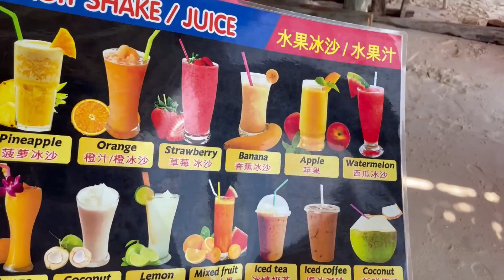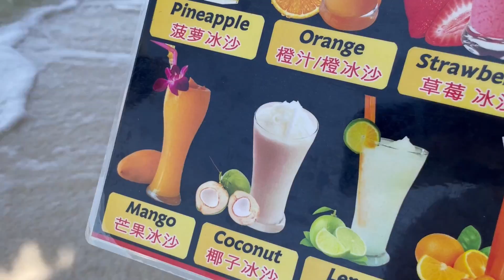ญี่ปุ่นไม่มีทะเลหาดทรายแบบนี้ หลงรักทะเลไทย!!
ครอบครัวคนญี่ปุ่นรักทะเลประเทศไทยมากก ไม่ยอมขึ้นจากหาด อาบแดดจนตัวดำก็ยอมม

ทะเลไทยสวยกว่าทะเลญี่ปุ่น คนญี่ปุ่นพูดเอง!
ทะเลญี่ปุ่นในเกาะส่วนตัว คนน้อยมาก
ไม่อยากจะเชื่อ โตเกียวก็มีเกาะ มีทะเล